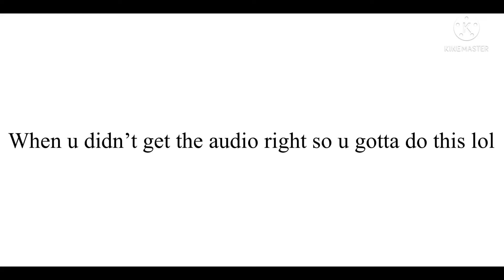|| ᴡʜᴇʀᴇ ʟɪᴋᴇ ᴀ ʙɪɢ ʜᴀᴘᴘʏ ꜰᴀᴍɪʟʏ|| || ᴍᴇᴍᴇ|| || ꜰᴛ ꜱᴏᴍᴇ ᴘʀᴏ ʜᴇʀᴏ’ꜱ || || 【ＭＯＯＮＬＩＧＨＴ】|| || ʟᴀᴢʏ ||